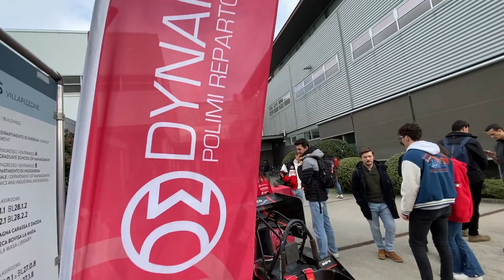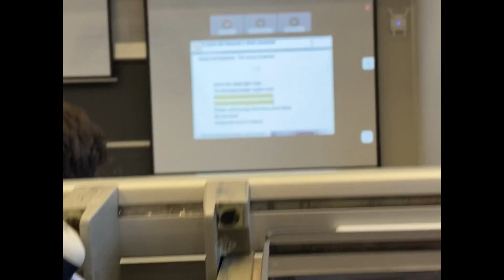How to CHOOSE COLLEGE | Aerospace vs Mechanical Engineering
Looking for tips on choosing a college and pursuing a career in engineering? Look no further! In this video, we'll break down the most commonly asked questions about engineering, including the differences between aerospace and mechanical engineering. Plus, join me on a typical day around campus to get an inside look at university life. Whether you're a high school student exploring your options or a current college student looking for guidance, this video has everything you need to know to succeed in the world of engineering. Don't miss out on this must-watch video!

As a special thank you for all of your support, I'm excited to announce that I'll be giving away some Launchpad PCBs from my latest rocket project to the most liked comment on this video!

Thanks again for watching, and good luck in the PCB giveaway!

0:00 - Intro
1:58 - Engineering FAQ
7:19 - Aero vs Mech and how to choose college
12:12 - Conclusion and giveaway